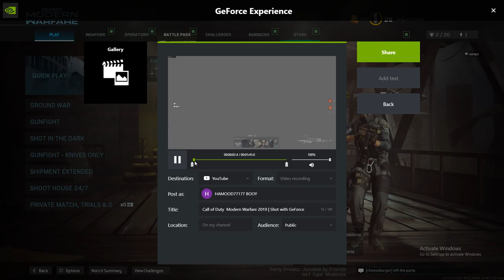abkeeeek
GPU: NVIDIA GeForce GTX 1660 SUPER
CPU: Intel(R) Core(TM) i5-10400F CPU @ 2.90GHz
Memory: 16 GB RAM (15.94 GB RAM usable)
Current resolution: 1920 x 1080, 75Hz
Operating system: